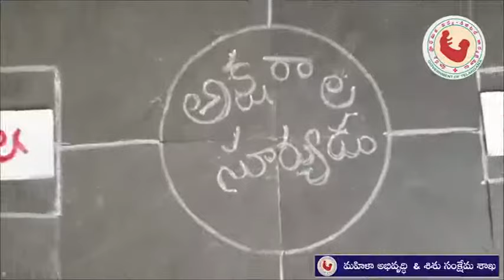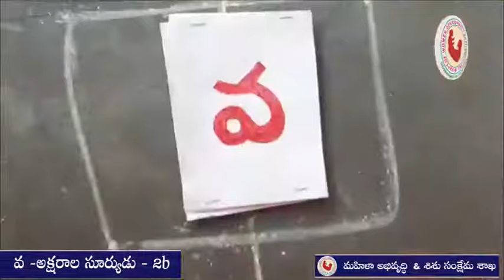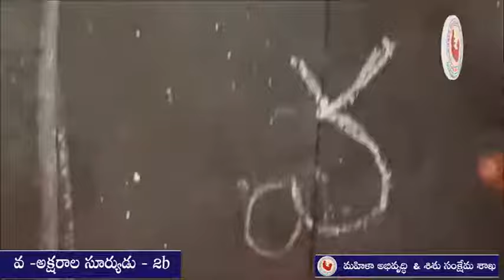వ అక్షరాల సూర్యుడు 5B